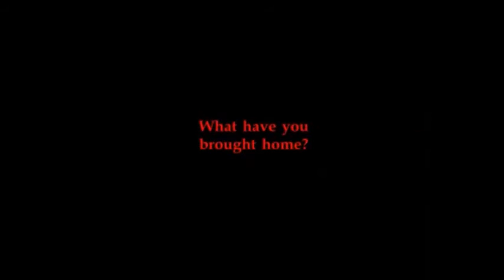Oscar and Otto: Zip Lash (Title Sequence)